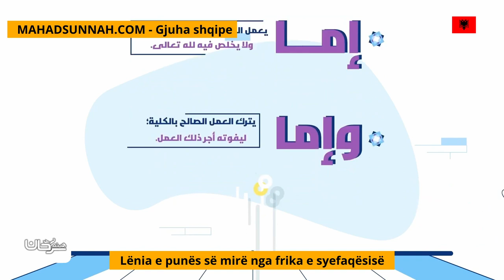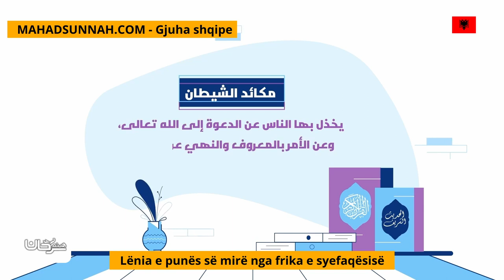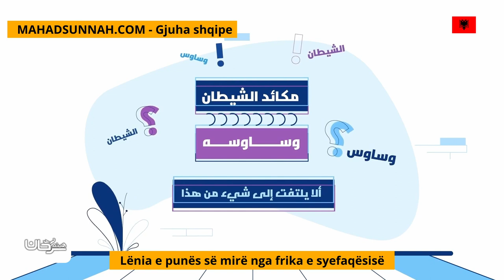Lënia E Punës Së Mirë Nga Frika E Syefaqësisë ترك العمل الصالح خوفا من الرياء